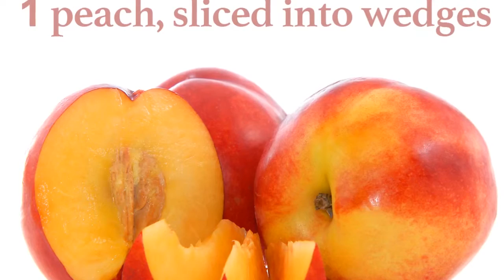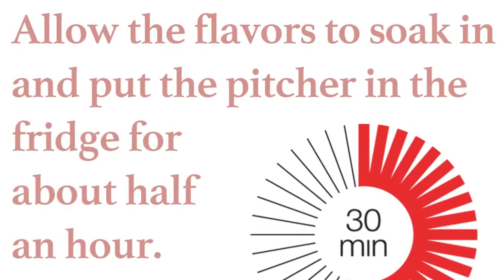Best White Zin Sangria Recipe - Buy White Zin Farragut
has the best white zin sangria recipe right here for you!